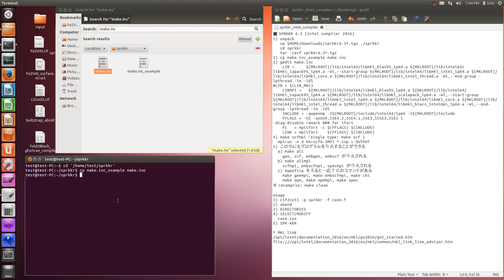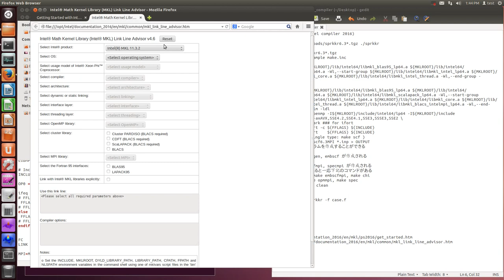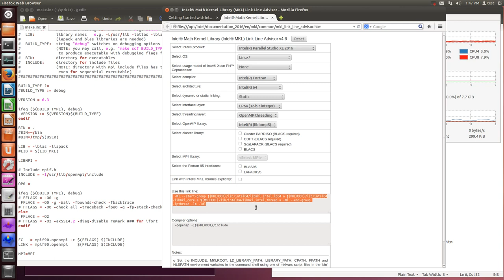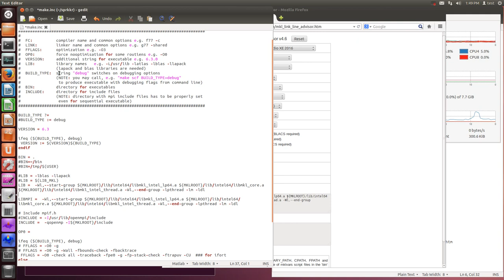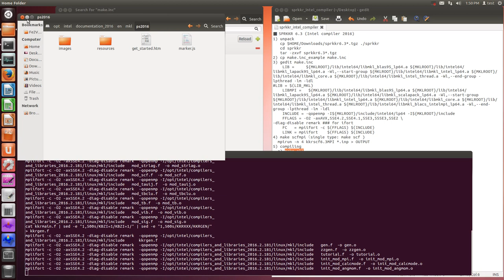SPR-KKR (Intel compiler, intelmpi, error occurred)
Sorry, this compile does'nt work. Please use openmpi, insted of intelmpi.

make.inc
# Here the common makefile starts which does depend on the OS
#  FC:          compiler name and common options e.g. f77 -c
#  LINK:        linker name and common options e.g. g77 -shared
#  FFLAGS:      optimization e.g. -O3
#  OP0:         force nooptimisation for some routiens e.g. -O0
#  VERSION:     additional string for executable e.g. 6.3.0
#  LIB:         library names   e.g. -L/usr/lib -latlas -lblas -llapack
#               (lapack and blas libraries are needed)
#  BUILD_TYPE:  string "debug" switches on debugging options
#               (NOTE: you may call, e.g. "make scf BUILD_TYPE=debug"
#                to produce executable with debugging flags from command line)
#  BIN:         directory for executables
#  INCLUDE:     directory for include files
#               (NOTE: directory with mpi include files has to be properly set
#                even for sequential executable)

BUILD_TYPE ?=
BUILD_TYPE := debug

VERSION = 6.3

ifeq ($(BUILD_TYPE), debug)
 VERSION := $(VERSION)$(BUILD_TYPE)
endif

BIN = .
BIN=~/bin
BIN=/tmp/$(USER)

LIB = -lblas -llapack
LIB = $(LIB_MKL)
LIB =  -Wl,--start-group ${MKLROOT}/lib/intel64/libmkl_intel_lp64.a ${MKLROOT}/lib/intel64/libmkl_core.a ${MKLROOT}/lib/intel64/libmkl_intel_thread.a -Wl,--end-group -lpthread -lm -ldl

LIBMPI =  -Wl,--start-group ${MKLROOT}/lib/intel64/libmkl_intel_lp64.a ${MKLROOT}/lib/intel64/libmkl_core.a ${MKLROOT}/lib/intel64/libmkl_intel_thread.a -Wl,--end-group -lpthread -lm -ldl

# Include mpif.h
INCLUDE = -I/usr/lib/openmpi/include
INCLUDE =  -qopenmp -I${MKLROOT}/include

OP0 =

ifeq ($(BUILD_TYPE), debug)
# FFLAGS = -O0 -g
# FFLAGS = -O0 -g -Wall -fbounds-check -fbacktrace
 FFLAGS = -O0 -check all -traceback -fpe0 -g -fp-stack-check -ftrapuv -CU  ### for ifort
else
# FFLAGS = -O2
 FFLAGS = -O2 -axSSE4.2 -diag-disable remark ### for ifort
endif

FC   = mpiifort -c $(FFLAGS) $(INCLUDE)
LINK = mpiifort    $(FFLAGS) $(INCLUDE)

■ SPRKKR 6.3 (Intel compiler 2016)
1) unpack
   cp $HOME/Downloads/sprkkr6.3*.tgz ./sprkkr
   cd sprkkr
   tar -zxvf sprkkr6.3*.tgz
2) cp make.inc_example make.inc
3) gedit make.inc
LIB = $(LIB_MKL)
    INCLUDE = -qopenmp -I${MKLROOT}/include/intel64/lp64 -I${MKLROOT}/include
    FFLAGS = -O2 -axAVX,SSE4.2,SSE4.1,SSE3,SSSE3,SSE2 \
-diag-disable remark ### for ifort
4) make scfmpi（single type: make scf )
  mpirun -n 4 kkrscf6.3MPI *.inp (symbol: larger than) OUTPUT
5) compiling
  a) make all
    gen, scf, embgen, embscf
  b) make allmpi
    scfmpi, embscfmpi, specmpi
  c) Makefile
    make genmpi, make embscfmpi, make chi
    make opm, make opmmpi, make spec
※ recompile: make clean

Usage
1) cif2cell -p sprkkr -f case.f
2) xband
3) DIRECTORIES
4) SELECT/MODIFY
  case.sys
5) SPR-KKR

* MKL link
/opt/intel/documentation_2016/en/mkl/ps2016/get_started.htm
file:///opt/intel/documentation_2016/en/mkl/common/mkl_link_line_advisor.htm